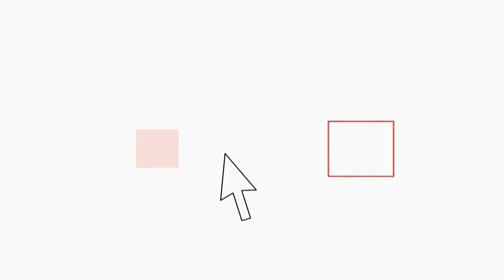Imprenditore in manette nel barese, sequestrati dalla DIA beni mobili ed immobili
La Direzione Investigativa Antimafia di Bari ha sequestrato numerosi terreni ed una attività imprenditoriale ad un pregiudicato di Bitonto,che intratteneva da tempo legami con la mafia locale.